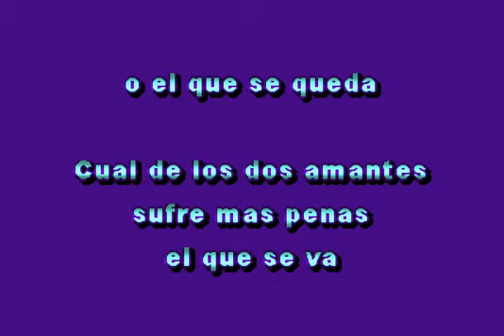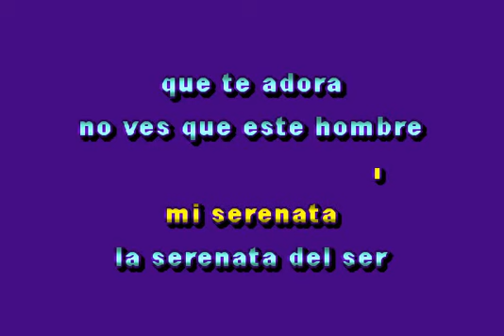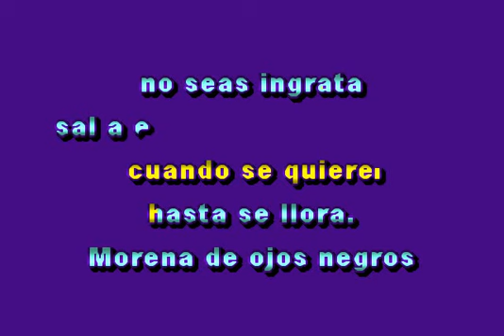KARAOKE LOS KINOS - Los dos amantes -MIS FAVORITOS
DE LO BUENO LO MEJOR RANCHERITO AL ESTILO DE LOS KINOS, LOS DOS AMANTES,,
SUCSCRIBETE A MI CANAL